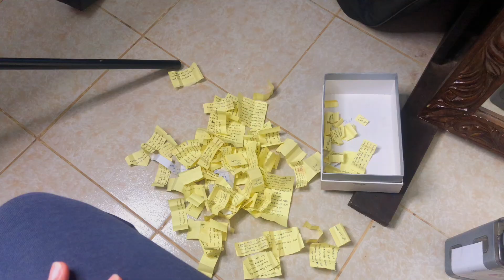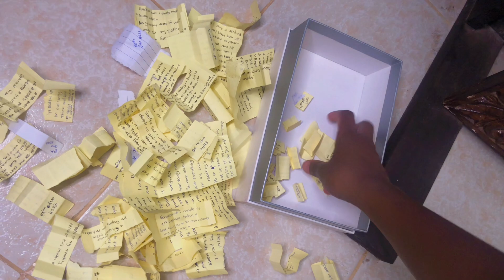You can't Guess what's in My Gratitude Jar!😱5 Months in...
Hey Family,
Back with another Banger🔥

Support my Business on Instagram: @qualitycollectionske